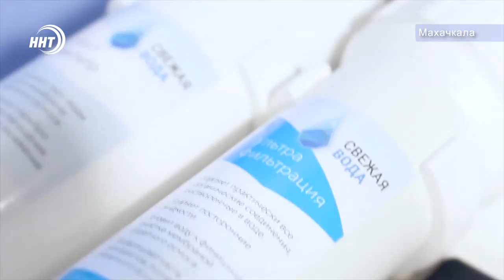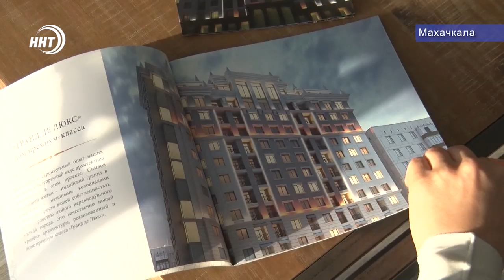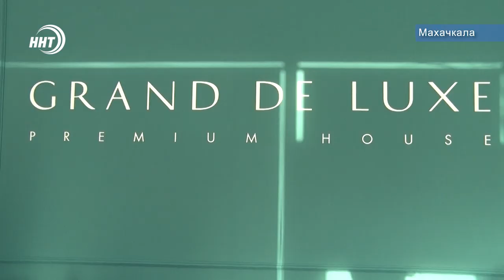Дом мечты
Проблема качества воды остается актуальной для многих в Дагестане.

Жители республики после многочисленных отравлений произошедших из-за некачественной питьевой воды, вынуждены покупать бутилированную воду, ведь пить то, что течет из крана далеко не всегда безопасно.

Дом премиум класса «Гранд де люкс» попытался решить эту проблему раз и навсегда.